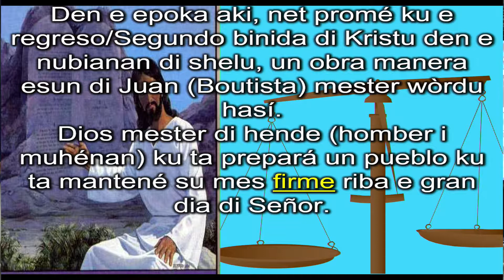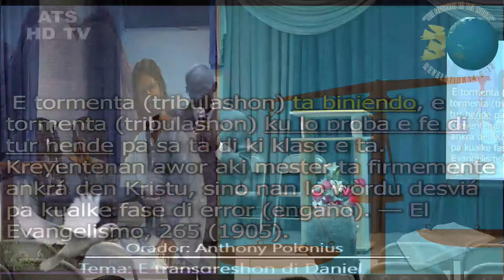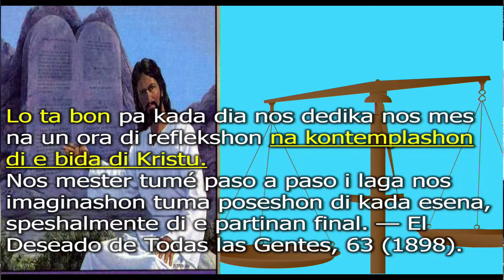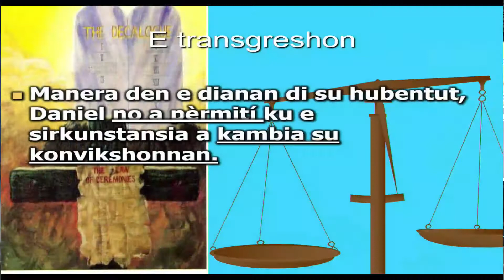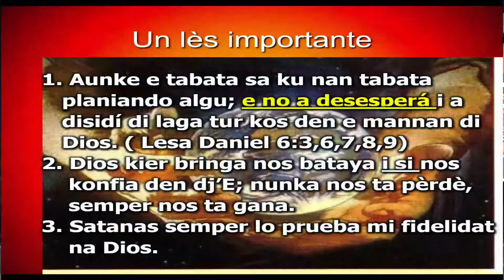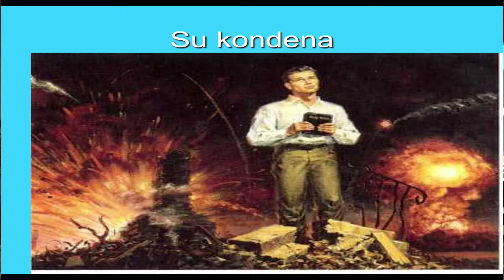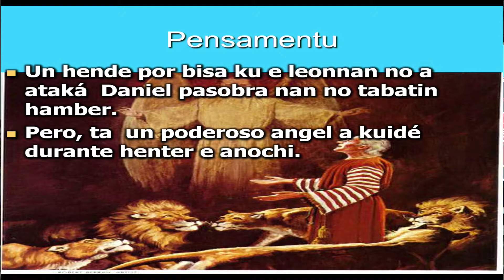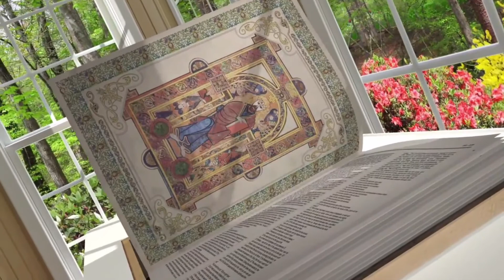Tema # 15 E transgreshon i kondenashon di daniel 08 May 2019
Steven Productions